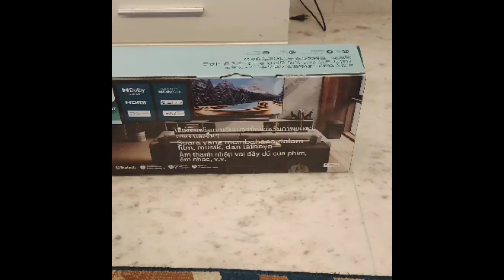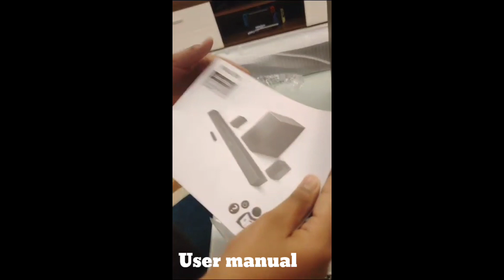Phillips Soundbar TAB8967 Unboxing 📦📦